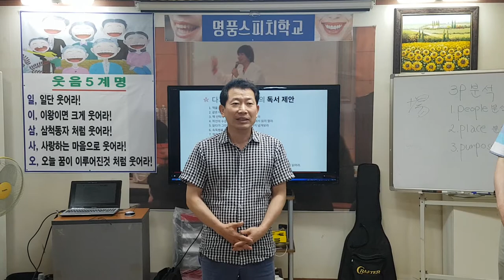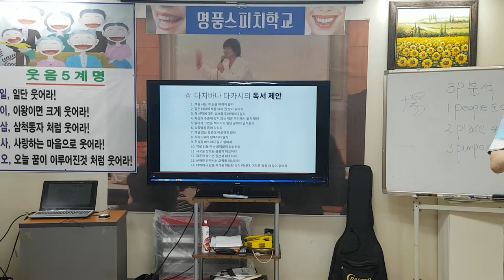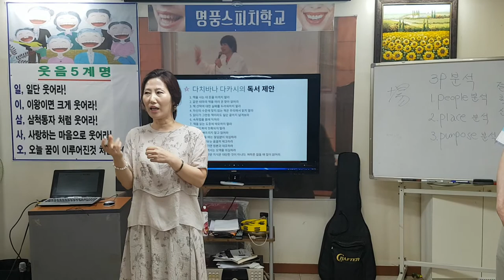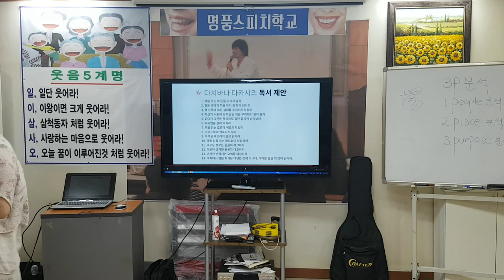감명깊게 읽은 책2-독서,책읽기,명품스피치,말 잘하기,웃음,인생,힐링,유머,웃음치료,레크레이션,치매